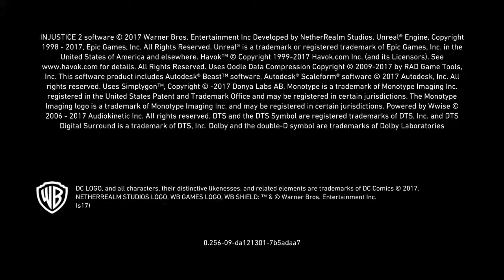Injustice 2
Injustice™ 2